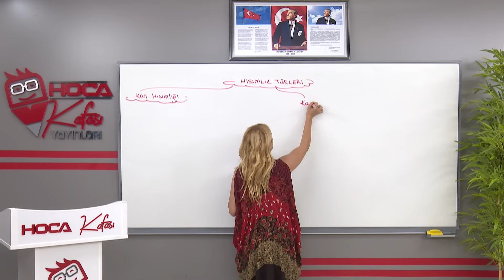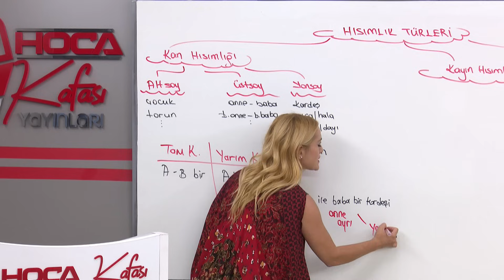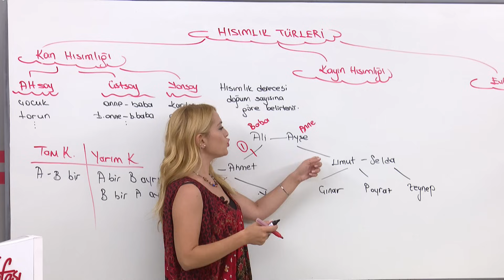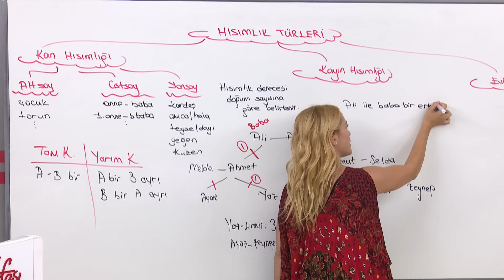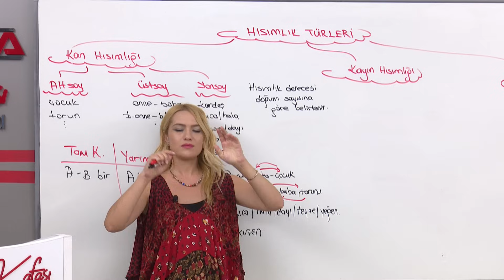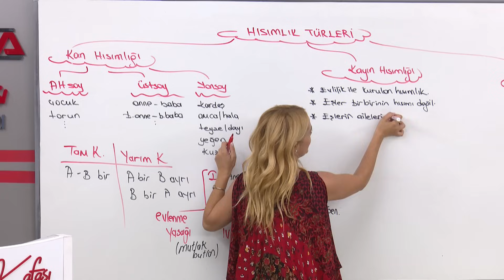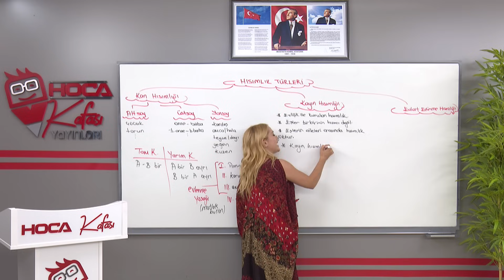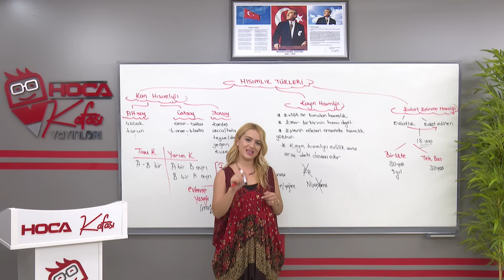7) Hukukun Temel Kavramları 7 - Esra Özkan Karaoğlu (KPSS VATANDAŞLIK) 2025